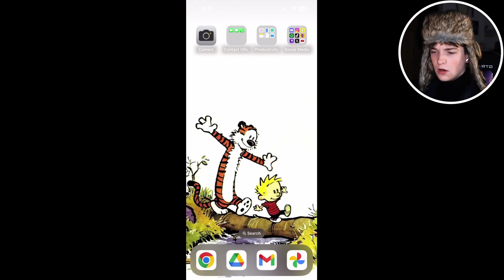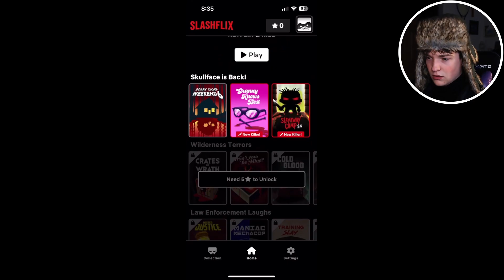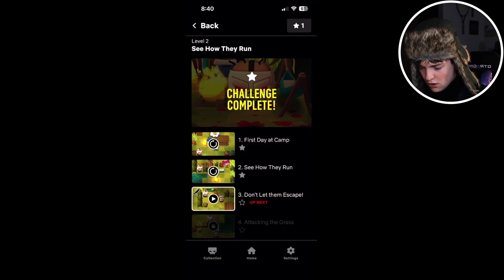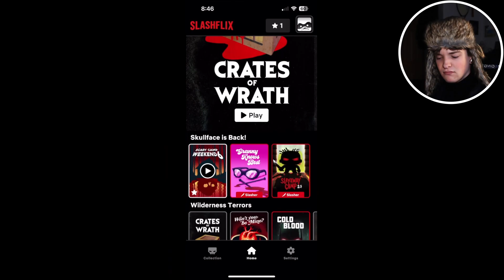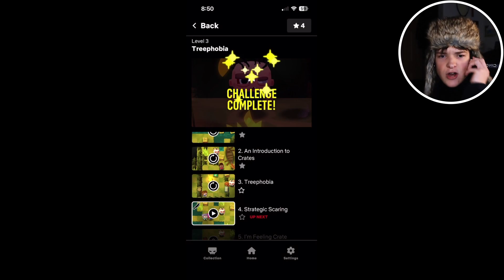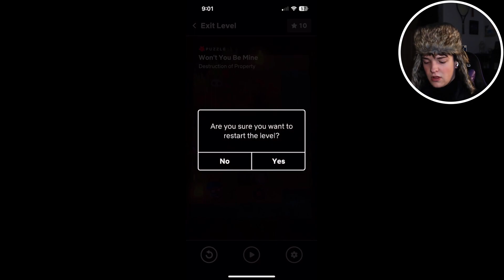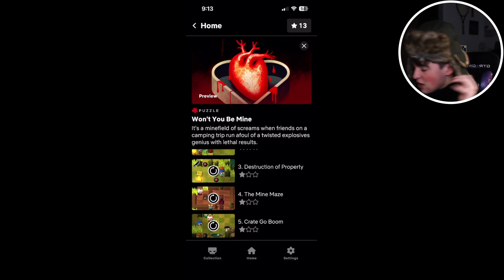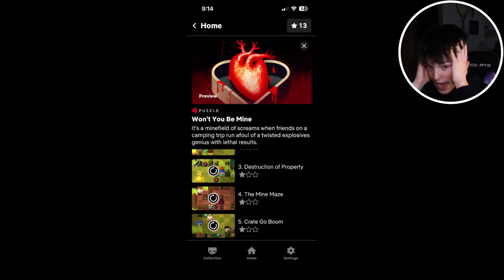NETFLIX HORROR GAME [Slayaway Camp 2: Netflix & Kill]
My audio got deleted while editing; had to redo the whole thing.. Enjoy. 🤪

"One that would have the fruit must climb the tree."
Quote of the Day ▲ Thomas Fuller